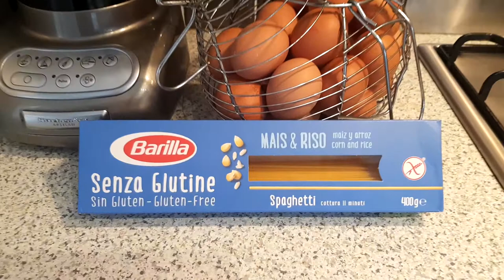Espagethi Carbonara - Giro d'Italia | Mundo Ciclista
Como fazer um Spaghetti Carbonara verdadeiramente autêntico, tradicional e clássico. O prato utiliza dois ingredientes tradicionais italianos; uma carne curada chamada Guanciale e o queijo básico de Roma, Pecorino Romano. Receita italiana de comemoração ao Giro d'Italia.

Guanciale é um corte de carne de porco retirado da bochecha (guancia) do animal.